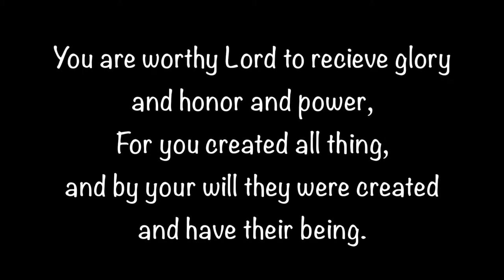The Best of Scuba Diving Anilao, Philippines in November 2017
7 amazingly beautiful dives with Planet Dive.

Highlights: Large Giant Trevally following us on our dive, seeing a couple of graceful basket stars on a night dive, and a hunting Flamboyant Cuttlefish.

Other Critters: Angelfish, Clownfish, Sweet Lips, Triggerfish, Batfish, Hawksbill Sea Turtle, Crabs, Shrimp, Spanish Dancer,  Nudibranchs, soft corals, and hard corals, and so much more.

Dive Sites: Sombrero, Bethlehem, Twin Rocks, Arthur's Rock, Sun View, and Cathedral.

I use a Cannon G7X with a CMC lens for the Macro Shoots and a V25 Video Light.